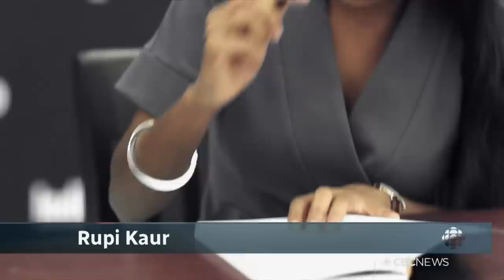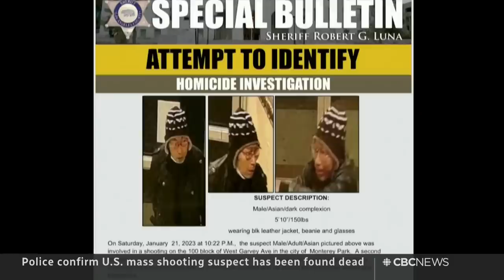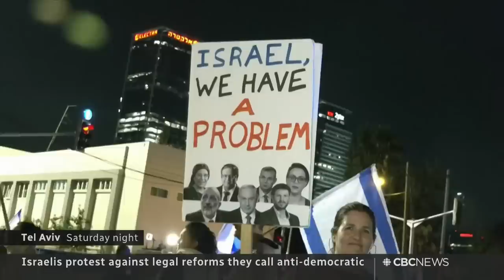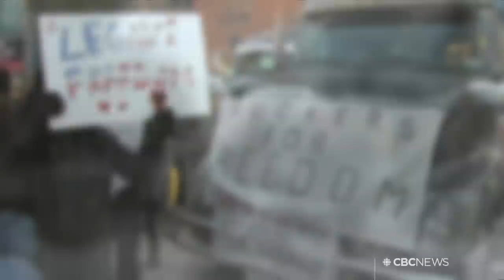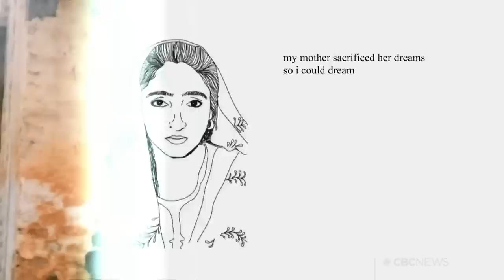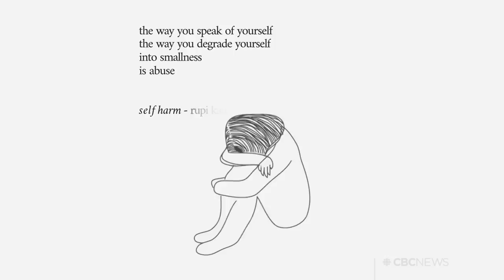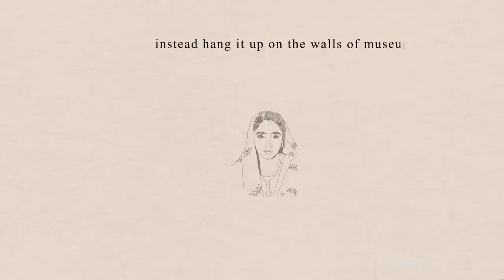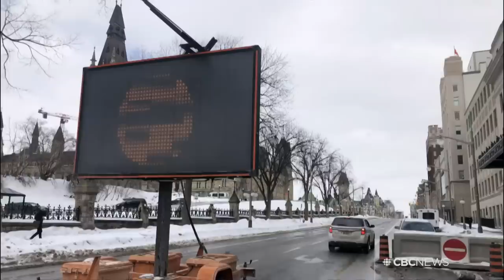CBC News: The National | California shooting, Israel protests, Rupi Kaur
Jan. 22, 2023 | A suspect is dead after 10 people were killed in a mass shooting at a Lunar New Year event in California. Israel’s ambassador to Canada says he will resign as protests against Benjamin Netanyahu’s government continue. Plus, how Rupi Kaur become of the most famous poets in the world.

00:00 The National for Jan. 22, 2023
00:47 Shooting at Lunar New Year event in California
05:58 Vancouver Lunar New Year parade returns
08:15 Oil leaks from ship into Vancouver's English Bay
08:33 Feds nearing health-care deal with the provinces
10:46 Children waiting on Ontario surgery wait-list
11:15 Ottawa announces residential school settlement
13:39 Thousands in Israel protest judicial reform plans
15:44 Protest in Turkey over Qur'an burning in Sweden
16:17 Search for survivors after building collapse in Syria
16:35 Ukrainian troops brace for new Russian offensive
19:08 HMCS Fredericton deploys on 5-month mission
20:29 Lisa Marie Presley memorial at Graceland
21:02 The future of Wellington St. after convoy protests
24:05 It Changed Everything | Rupi Kaur
39:48 Russian granted refugee status, avoids conscription
41:18 Brooke Henderson wins 13th LPGA title
43:13 The Moment | Lion dancing for the Lunar New Year